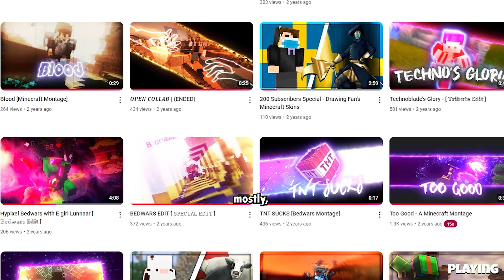Self-introduction for Minecraft Video Editing Services!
Self-introduction for Minecraft Video Editing Services from Ulysses.